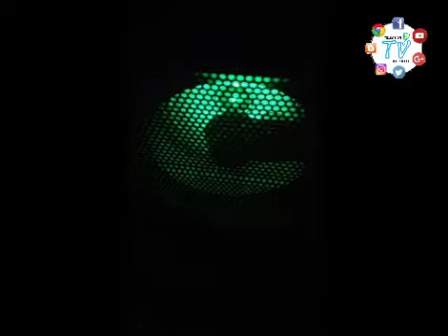Norman Briski. Clases de Teatro on line. EN septiembre. Mas info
Norman Briski. Clases de Teatro on line. Proximamente en septiembre.